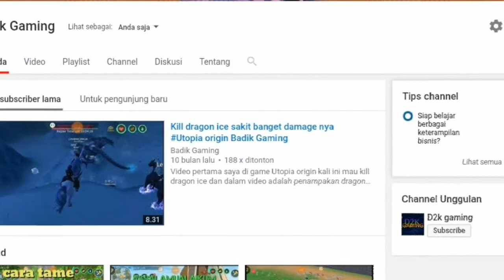Tame anak cebong dan membedakan posisi duduk Utopia Origin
Kali ini ak tame anak cebong dan membedakan posisi duduk jika di jadikan mount antara yg kicil sama yg besar cebong nya dan buat temen temen jika karakter cowok ak saranin tame kecil klau yang besar buat karakter cewek tanks all dan makasi atas dukungan y
Channel ini akan membagikan give away
10 Parrot jika sudah menembus 1k subscriber 4k viewer jadi mohon dukungan y kawan kawan tanks
Tribe BADIK_GAMING Gold valley arc 5 server 702
Thanks juga ya untuk

Thanks To: Allah Swt
Thanks To: Du Recorder
Thanks To: Pixelab
Thanks To: Kinemaster
Thanks To: lenovo a7000+
Thanks To: Buat temen2 gue yg selama ini udh support gue🙏.

Bye Bye 👋👋